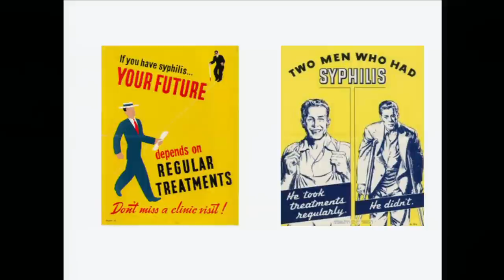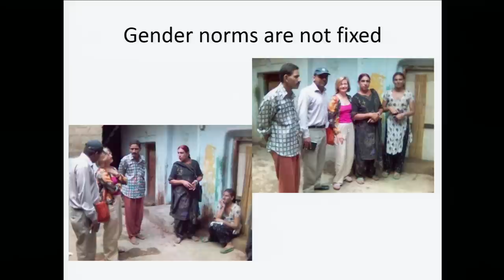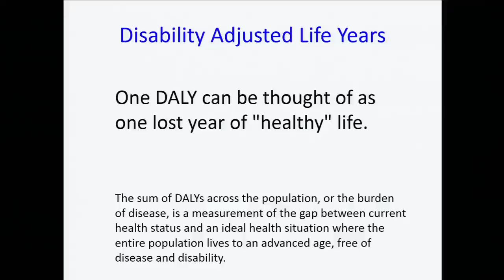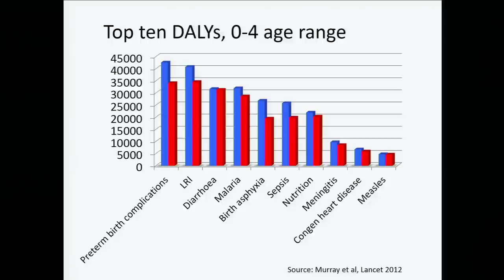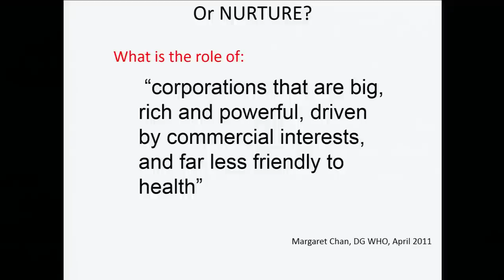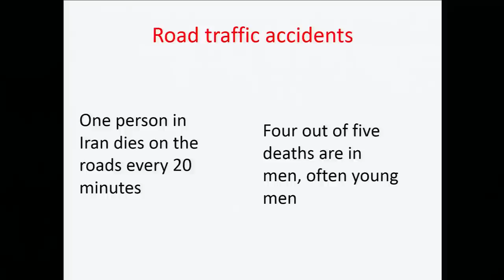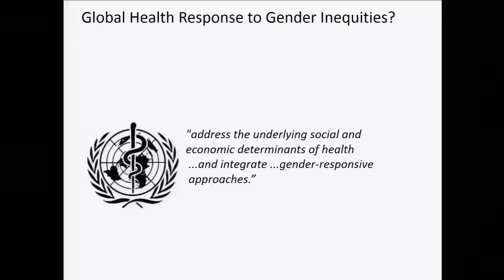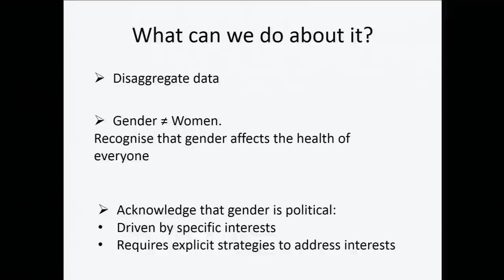Does gender make you sick? (28 Nov 2013)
Dr Sarah Hawkes, UCL Population Health Sciences

Men take more risks with their health, get sicker, and die younger than women do. But policies focusing on the health needs of men are notably absent from the strategies of global health organisations. This talk will discuss how we might move forward to develop truly gender-equitable global health goals.